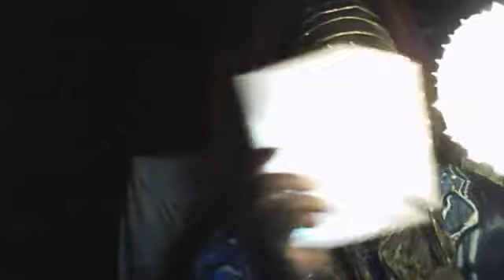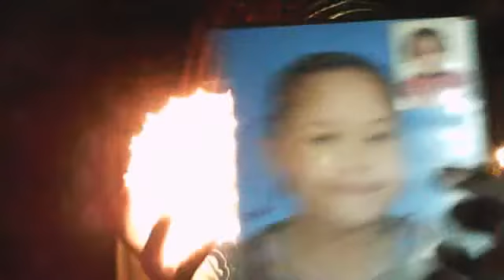night night, ,,Webcamvideo van 13 juli 2015 22:31 (UTC)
daylight will soon come around agian,the eyes of wind sleeping and wake up the 200036 times 365 days a year sunlight.00;47